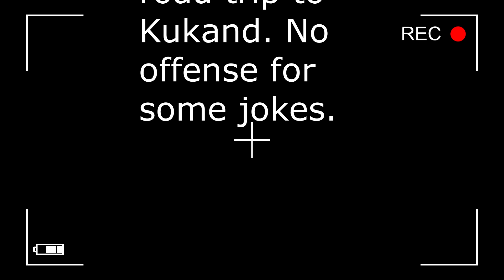Trip to Kokand Buvayda District